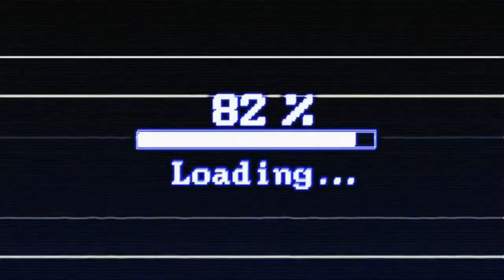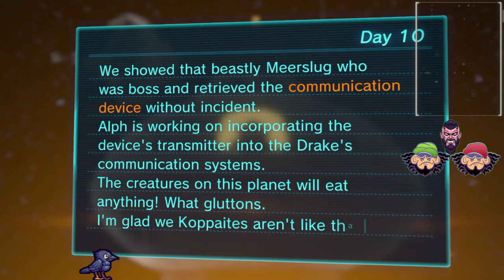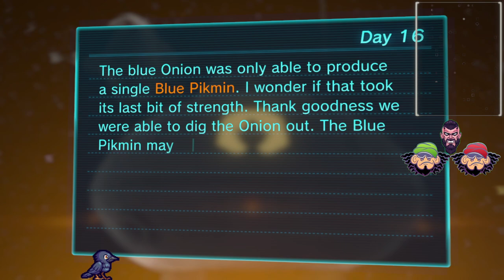Sand worms, Puzzles, Bees and... Olimar? (Pikmin 3 Part 3)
Scruffbudz and Viken continue the Pikmin 3 and tackle 2 more horrendous foes. Despite our losses! we manage to get back up and kick through the challenges.